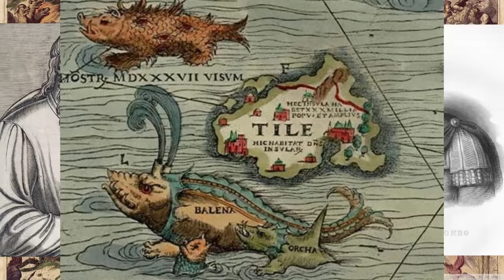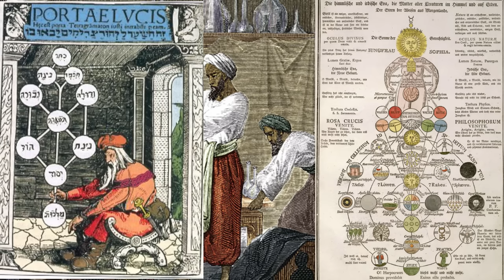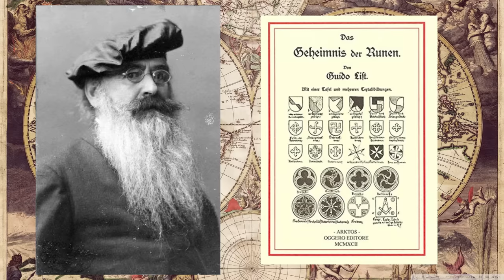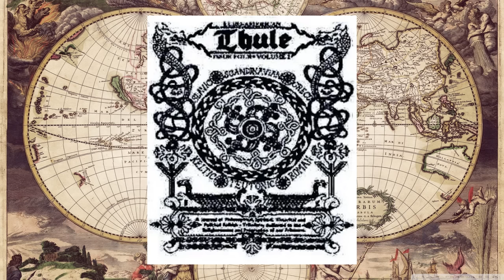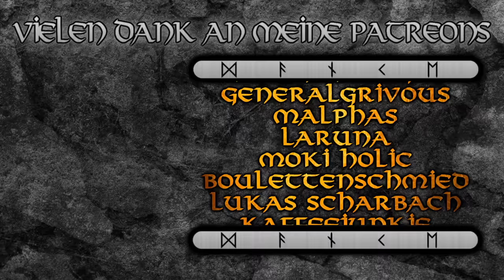Ultima Thule --- Mythos und Geschichte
Küsntler und Bildquellen:
Pieter Van der Ouderaa - "Le roi de Thulé"(1896)

Quellen:
- Thomas Reinertsen Berg: Auf einem Baltt die ganze Welt - Die Geschichte der Landkarten, Globen und ihrer Erfinder. München: DTV Verlag 2020
- Edward Brooke-Hitching: The Phantom Atlas - The greatest Myths, Lies and Blunders on Maps. London: Simon&Schuster 2016
- Nicholas Goodrick-Clarke: Die okkulten Wurzeln des Nationalsozialismus. Wiesbaden: Marix Verlag 2004
- Arnulf Krause: Die Welt der Wikinger. Hamburg: Nikol Verlagsgesellschaft 2012
- Arnulf Krause: Die Geschichte der Germanen. Hamburg: Nikol Verlagsgesellschaft 2012

00:00 Ultima Thule
01:40 Urspung und Antike
09:36 Spätere Geschichte